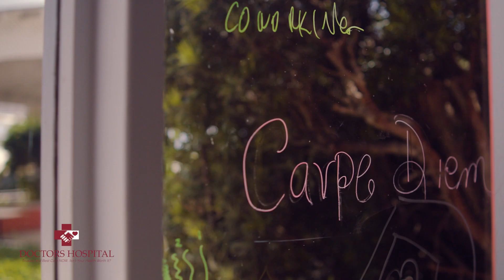About GLOW D3